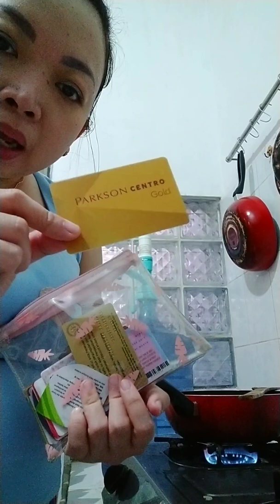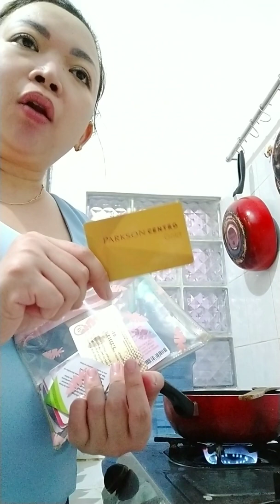Cen diary: masak cumi item